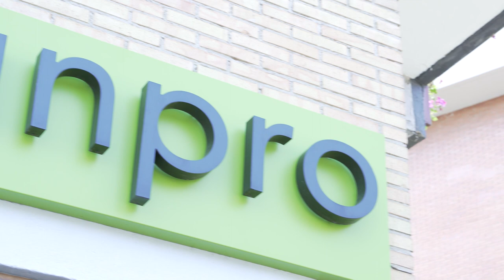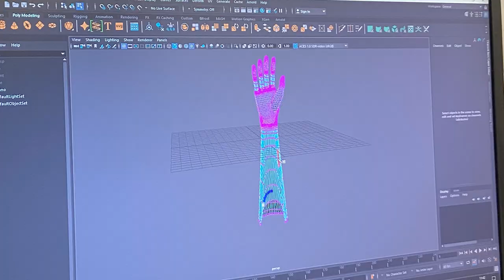Ekintzailetzasariak 2023 Ikasenpresa - Nanoprotech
Marketing estrategia eta salmenta puntu onena (PRODUKTUA) /
Mejor punto de venta y estrategia de marketing (PRODUCTO)

CEINPRO